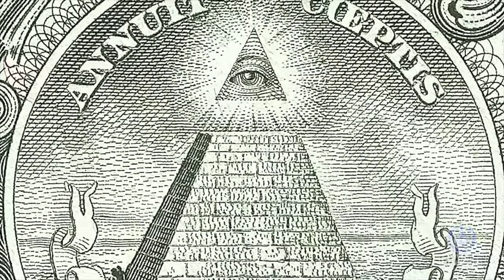"Bernie Sanders Love" Bernie Sanders Theme Song!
This is a completely reconstructed remix of the Dr. Dre and 2Pac song "California Love". I did not use any samples from the original song. "Bernie Sanders Love" is an original work by me DC Richi but was inspired by "California Love".

50% of proceeds of the 1$ download will go to the Bernie Sanders Campaign and the other 50% will help fund my tuition to a Production School in London to pursue my dreams as a Musician/Artist/Producer.

Special thanks to:
Chris Love - Inspiration/motivation
Jan Figueroa - Production help
John LaRosa - Mix Engineer

"Bernie Sanders Love” Lyrics:

 Bernie Sanders Love,

-CHORUS

Bernie Sanders, my kind of party!

In the US, US of A

In the US, on election day

In the US, we need that new

It’s time for changes

-VERSE

Now let me welcome everybody to the US of A,

Tuesday November 8th on election day,

the time to decide which side your on,

and hope that your vote does right that last wrong,

but the truth gets blurred when the powers that be,

manipulate everything on the TV,

no on man can change it not you not me,

but I know they’ll feel the burn if we follow Bernie!

America is no longer what it set out to be,

now big businesses are a monopoly,

outsourcing work to a whole mother country,

if you can find a job it doesn’t pay enough money,

see Bernie believes in free college if you study,

working to live and not living to work,

a thriving economy true human equality,

Bernie Sanders for 16 to change the hypocrisy!

-CHORUS

-SPEECH

It’s time for a change, just open your eyes,

cuz if we don’t do something about it who’s going to?

right now we need the younger generation to stand up and change our future,

for our future, for our children’s future,

and because it’s our duty as human beings to give back

some of the life we’ve been given,

right now we have a chance to confront the 1% of America,

the scumbag billionaires that have been lying and stealing

from us for over a century, It’s time to take the power back!

to raise minimum wage from 8 dollars per hour,

to send all young people no matter what race or gender to collage tuition free.

It’s time for us to stop killing the environment,

the air that we breath the planet we call home.

It’s time for a change, no one man can do it but if we join together as a people,

as a society we can not be broken.

See the media wants us to be divisible,

they want to break us up into groups of wealth, race, age,

because they know we can’t be controlled if we join together.

Bernie Sanders for President 2016, Because our future depends on it.

-CHORUS

-OUTRO

Yeah,

you know I gotta shout out Florida on this one,

Orlando ahaha Tampa I see you,

alright Bradenton, Sarasota, the 941

Miami, Tallahassee, Gainesville, Jacksonville hahah

Cuz the Sanders got the answers,

the Sanders got the answers,